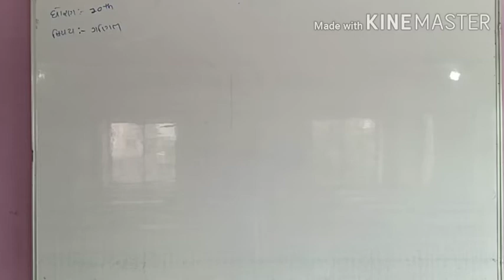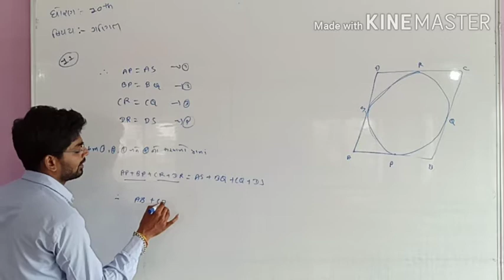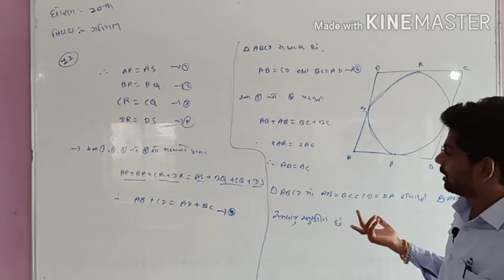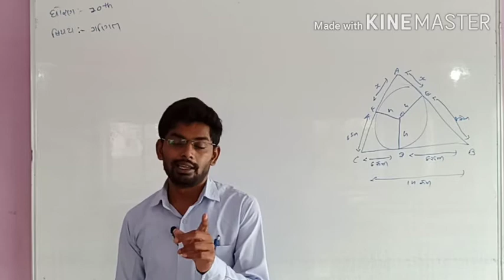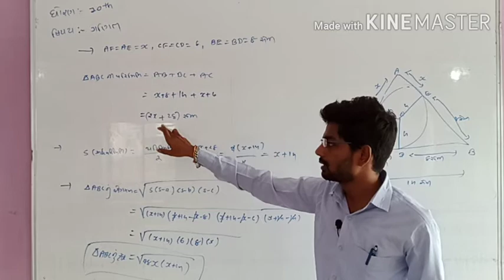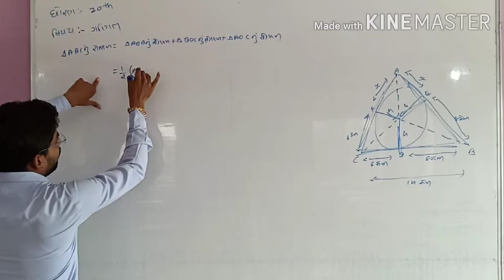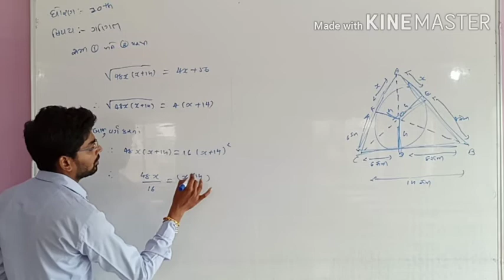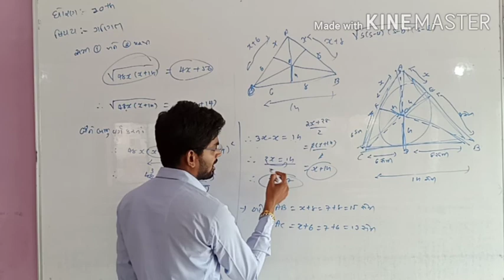10 Maths Unit-10 (Bhag-6)